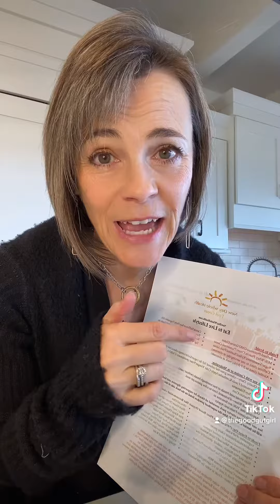Probiotics—Negative Reactions???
Negative reactions to probiotic supplements is very common! Focusing first on cleaning up your diet and then on balancing the gut Microbiome is huge!♥️